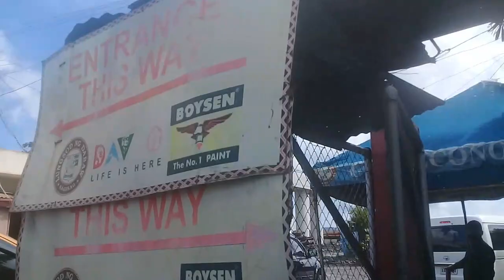💘DAVAO CITY COASTAL ROAD UPDATE SA AREA NG MAGSAYSAY PARK AT STA. ANA WHARF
It's nice to see the development of the Davao City coastal road project though hindi nila ako pinapasok sa site. Masyado silang strikto ngayon pero ok lang, sunod lang tayo sa kanilang patakaran.